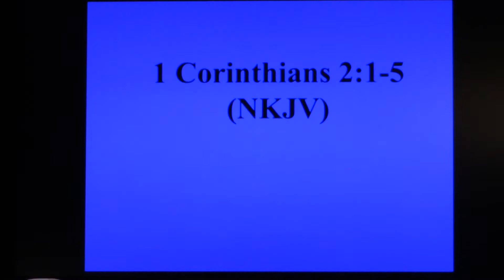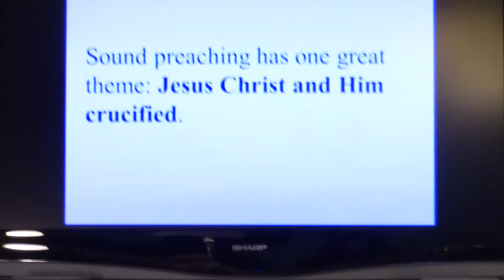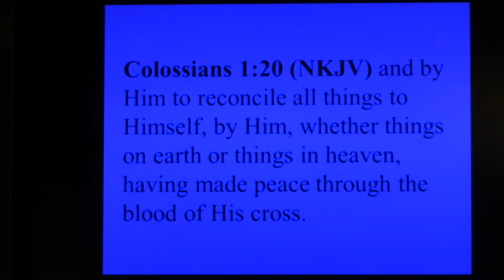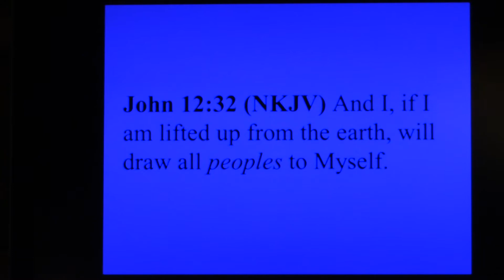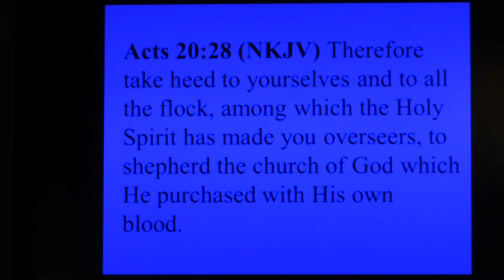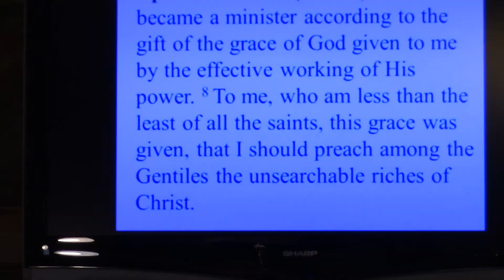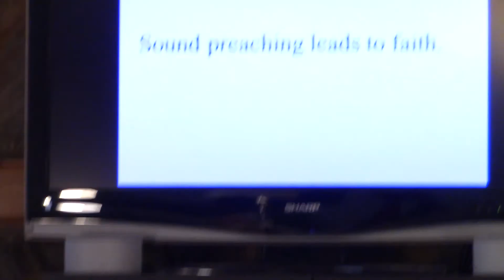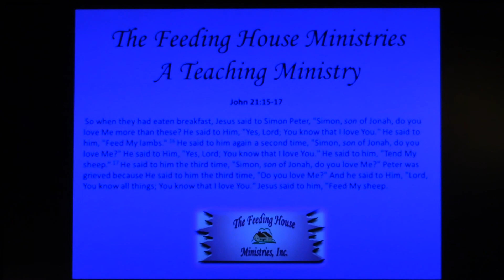Sound Preaching - 1 Corinthians 2:1-5 - 26 Sep 21